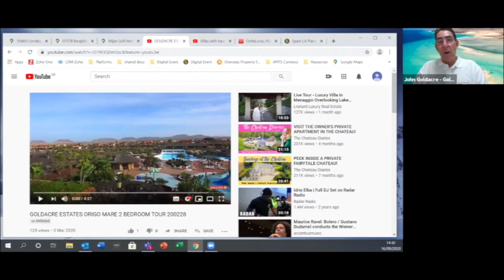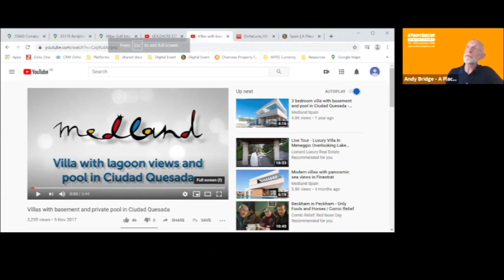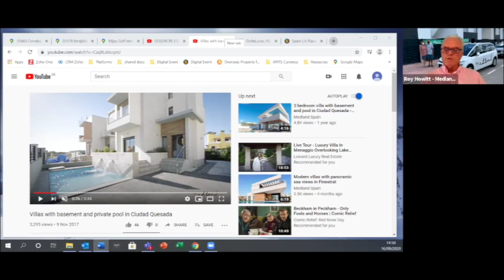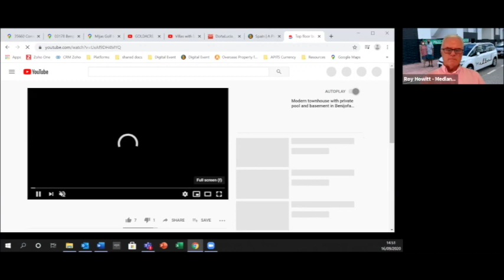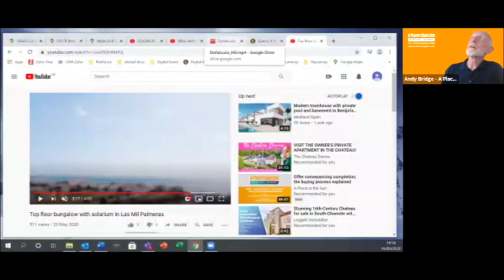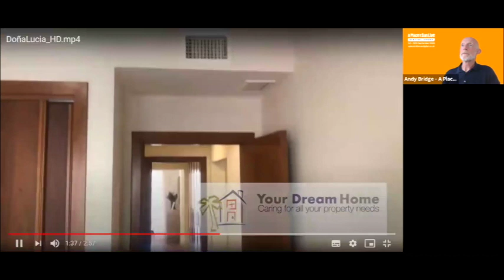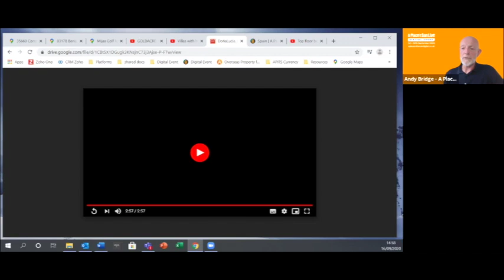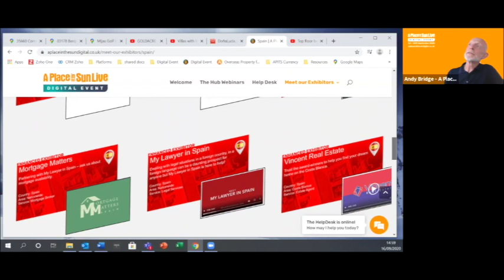Where to buy in Spain the regions and islands explored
Join us on a virtual tour to better understand where you might buy and the factors that will influence your decision-making